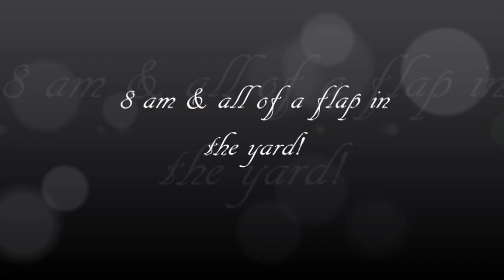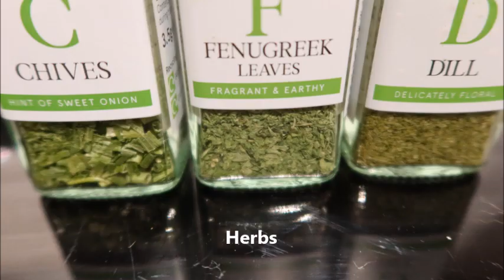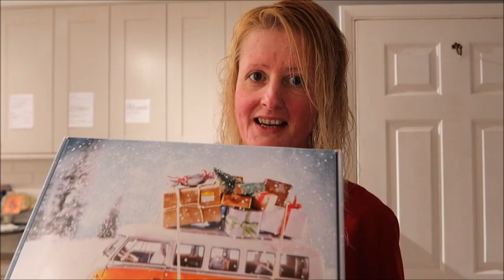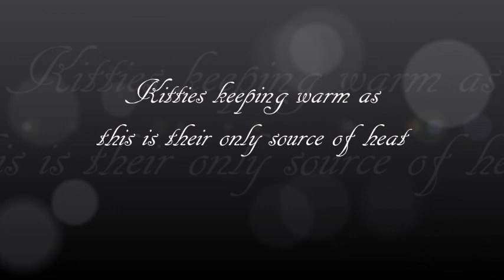Vlogmas 2022 Day 3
G'day everybody, a quieter day today for me, there was more action in the garden! Enjoy!

The music in today's video is as follows:
Running man